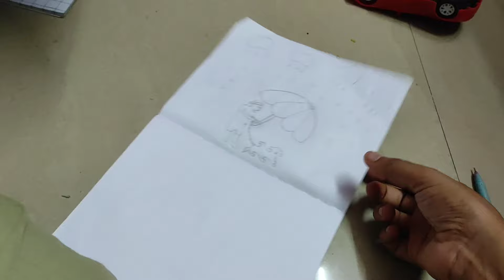Yakhni pulao 🍲 pancake in 10 mint😎 Husband banae Protein SHAKE 😍 Full day routine.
Mumbai lifestyle vlog